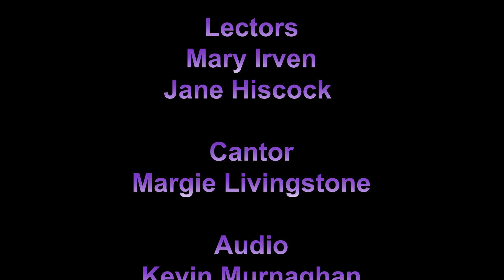4th Sunday of Advent, December 24, 2023, St. Basil's Parish, Ottawa, Canada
4th Sunday of Advent,
December 24, 2023,
w/FR. Daryold Winkler presider
St. Basil's Parish,
Ottawa, Canada